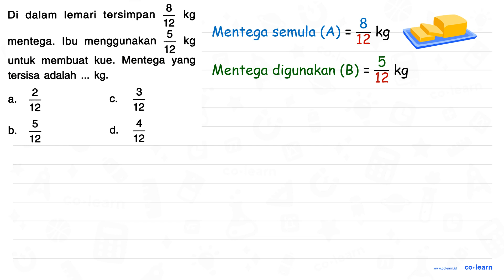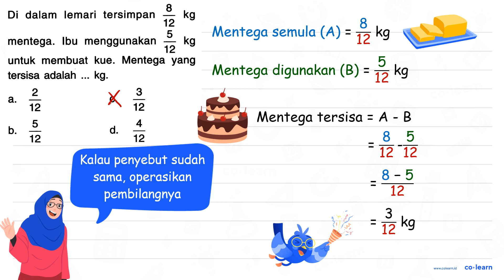Di dalam lemari tersimpan (8)/(12) kg mentega. Ibu menggunakan (5)/(12) kg untuk membuat kue....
Di dalam lemari tersimpan  (8)/(12) kg  mentega. Ibu menggunakan  (5)/(12) kg  untuk membuat kue. Mentega yang tersisa adalah ... kg.
a.  (2)/(12)
C.  (3)/(12)
b.  (5)/(12)
d.  (4)/(12)

Topik atau Materi: Pengurangan Bilangan Pecahan - Operasi Bilangan Pecahan - Aritmatika - Matematika Kelas 5 SD - K-13 Revisi

00:00 : Bedah Soal
01:00 : Konsep, rumus dan pengertian Pengurangan Bilangan Pecahan
01:18 : Langkah penyelesaian soal
00:05 : Jawaban akhir
00:35 : Penutup